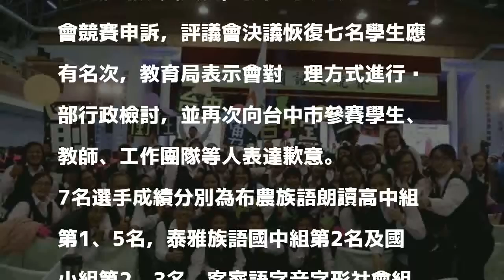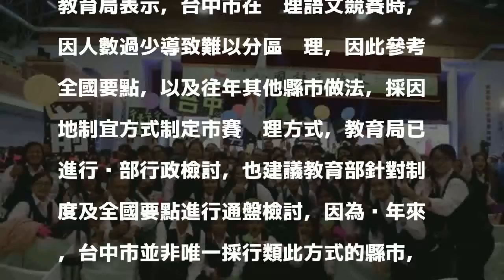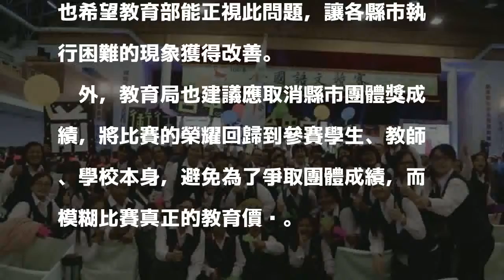全國語文競賽失格 教育局以學生無作弊申請恢復7人名次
〔記者蔡淑媛／台中報導〕台中市上月底參加全國國語文競賽過程中傳出「偷吃步」、未分區辦理複賽，導致七名台中市選手遭撤銷競賽資格，教育局今公佈經向大會競賽申訴，評議會決議恢復七名學生應有名次，教育局表示會對辦理方式進行內部行政檢討，並再次向台中市參賽學生、教師、工作團隊等人表達歉意。